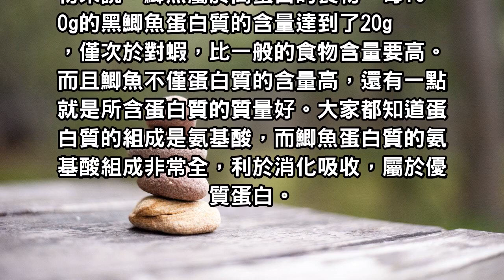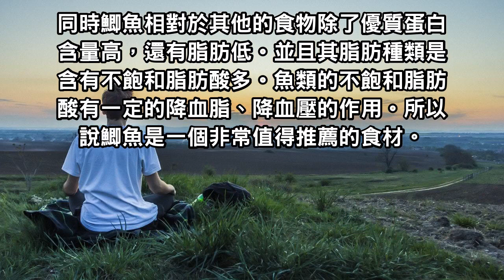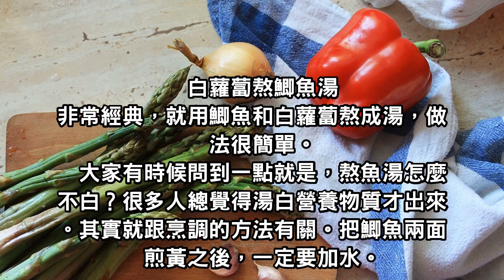鯽魚湯營養全面健脾利溼和中開胃，7類人要多喝2類人禁用！